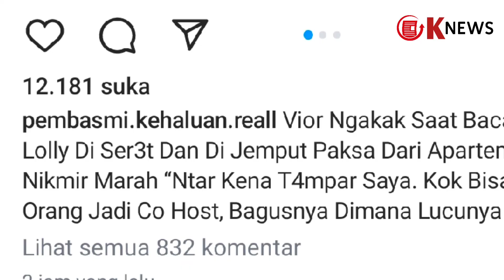Sosok Vior, Wanita Cantik Berani Ngakak Saat Lolly Dijemput Paksa, Nikmir Ancam!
Nama Vior menjadi sorotan usai berani menertawakan kasus Lolly yang dijemput paksa.

Saat membacakan berita di salah satu program TV bersama dua host lainnya, ia tampak ngakak dan menyebut lolly diseret.

Hal inipun sontak memancing emosi Nikita Mirzani selaku sang bunda Lolly.

Instagram @pembasmikehaluan.real juga mengunggah video potongan program tersebut.

Dalam keterangan unggahan disebutkan Vior Ngakak Saat Baca Lolly Di Ser3t Dan Dijemput Paksa Dari Apartemen.

Nikmir pun  Marah dan membuat status di instagram “Ntar Kena T4mpar Saya. Kok Bisa Sih Ini Orang Jadi Co Host, Bagusnya Dimana Lucunya Dimana.

Nita Vior atau pemilik nama lengkap Viorenita Sutanto merupakan pemain profesional Mobile Legends sekaligus brand ambassador dari sebuah e-sport ternama.
Meskipun sering dianggap berdarah Korea, nyatanya Vior merupakan keturunan Tionghoa dari keluarganya.